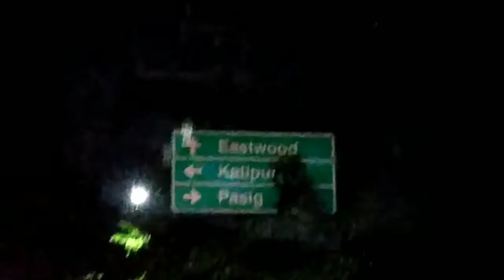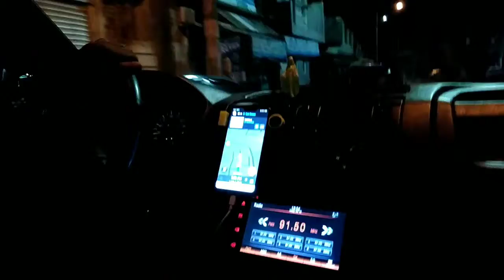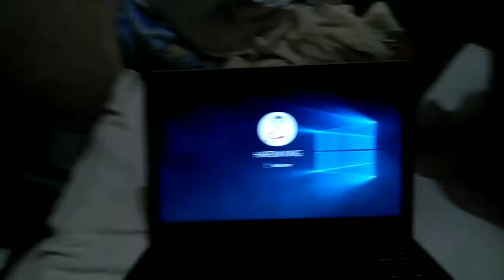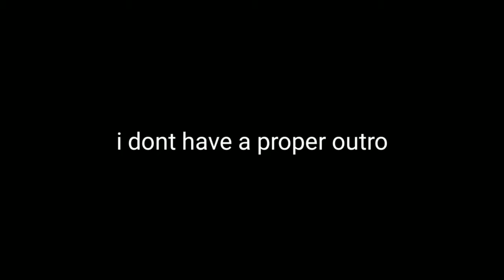Nonsence vlog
This is just a pointless vlog